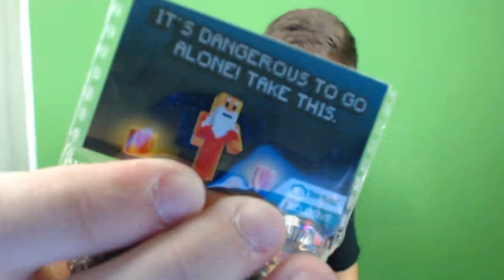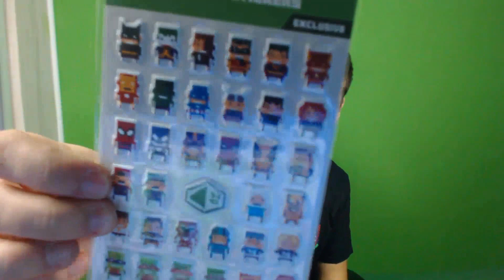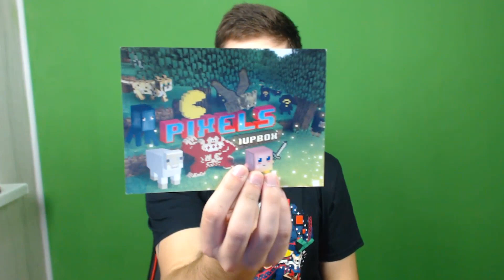1Up Box [UNBOXING] #1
► Dzięki za łapki w górę!

► Pozdro!